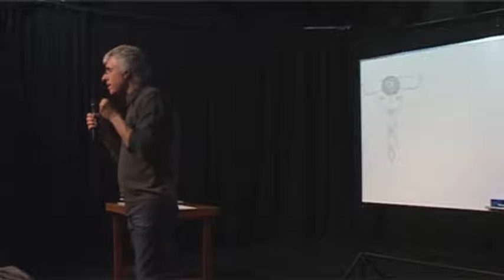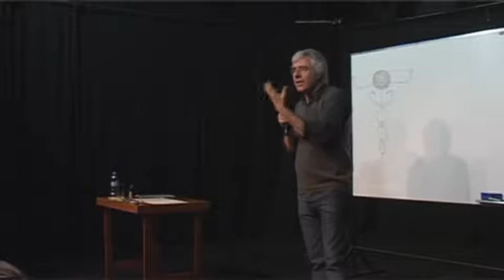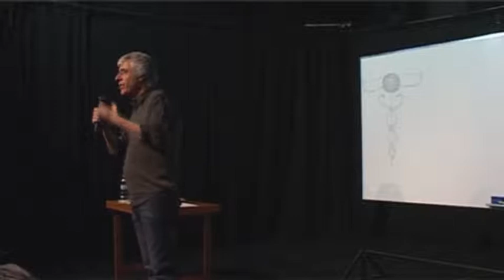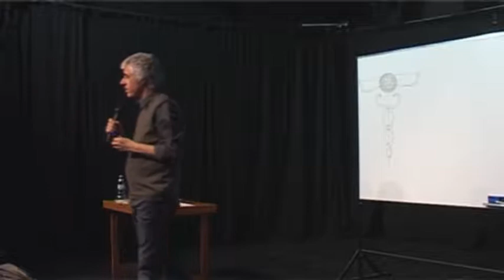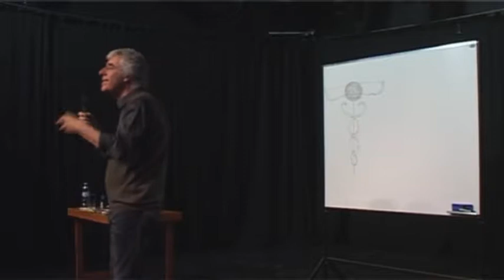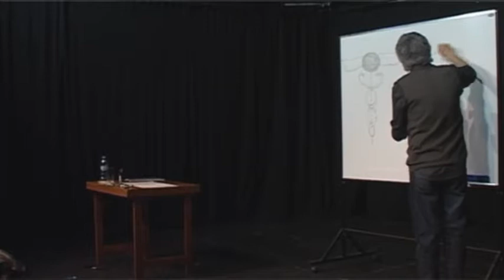El Caduceo-Seminario de Eugenio Carutti. Encuentro 4- Parte 2 de 3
Serie de 8 clases del seminario "El Caduceo" dictado por Eugenio Carutti en 2011. En él se desarrolla el contexto de la nueva investigación que se realiza en Casa XI acerca del yo, la mente tecnológica y su condicionamiento en el marco de la posibilidad de un despertar hacia la inteligencia vincular.